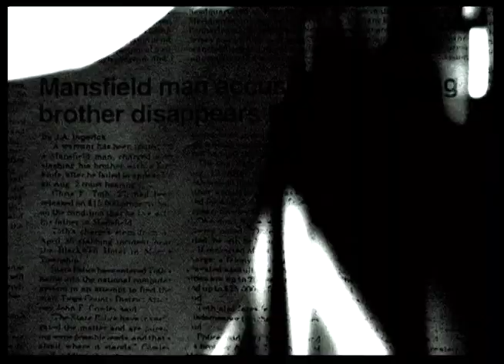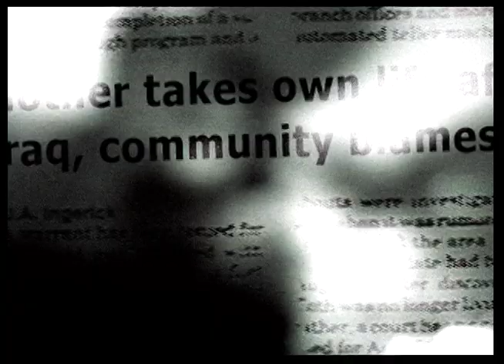Death Punch - "Only One"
Come see thousands more at the Net's biggest, uncensored, completely d.i.y. punk, hardcore, indie and alternative music video site, BlankTV.com! We've got News, Games, Contests and the stuff that we can't show on YouTube! Free! Uncensored! Triggered! BlankTV.com! Director: Sean Say